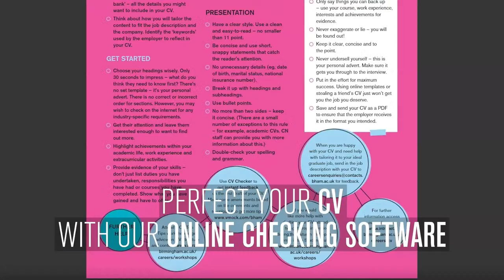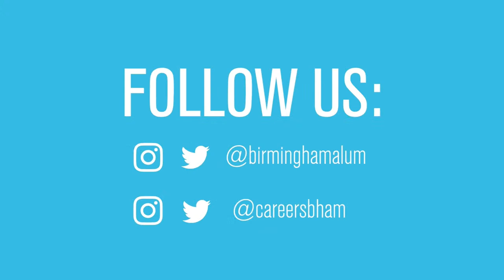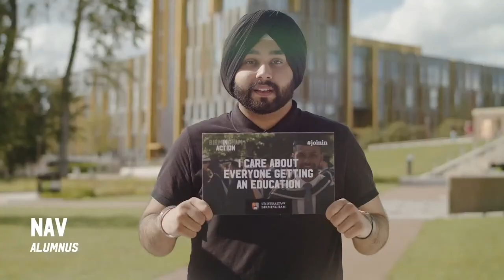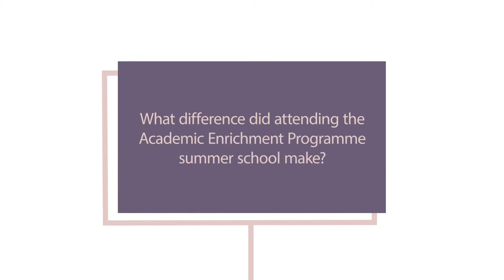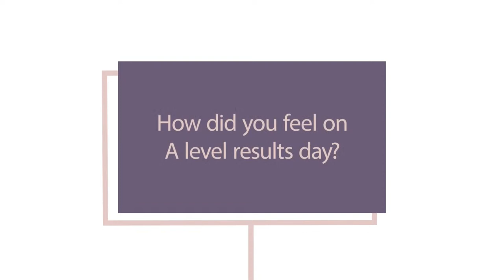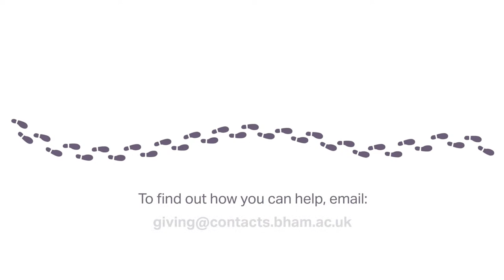Tuesday 7th December 5:45pm College of Social Sciences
School of Social Policy
Institute of Local Government Studies